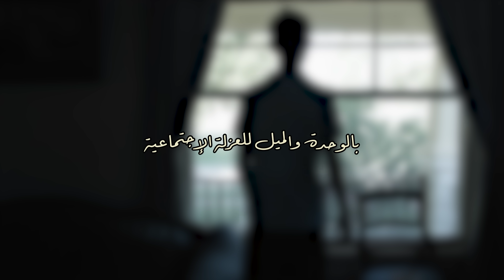مع ياسر العظمة - شاهد قبل الحذف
مع ياسر العظمة

كتابة وإعداد
ياسر العظمة

اخراج
أنور العظمة

مخرج منفذ دنيا صبح
تعاون فني
جوان الملا
شارل عبد العزيز